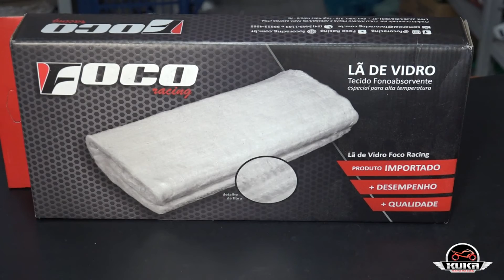KUKA MOTO PEÇAS-MACAU/RN